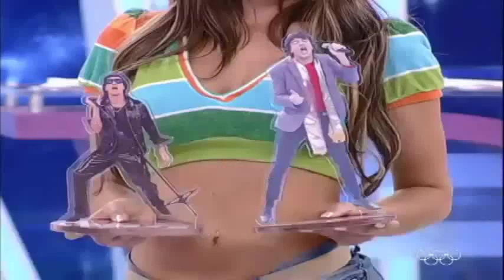A Juju salimeni e carol bittencourt no quadro Famosos.com do melhor do brasil :30/06/2012 Part - 2